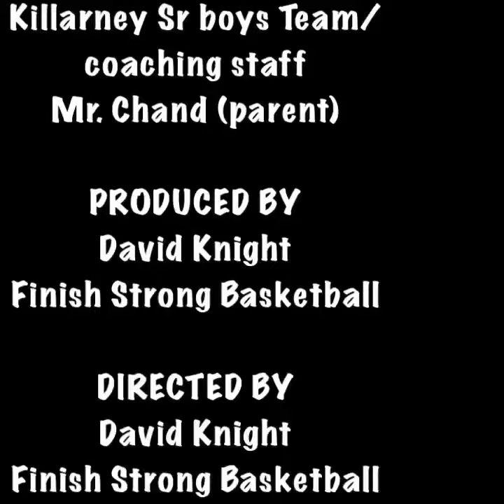Wesley Dass Mini-Mixtape. Class of 2020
Combo Guard from Killarney Secondary School.
Vancouver, British Columbia
Player Number: #14
Height: 5'11
Weight: 160
Head Coach: Yash Zandiyeh
Club Team: Finish Strong Basketball
Club Head Coach: David Knight